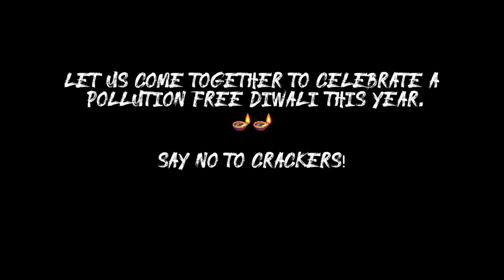Happy Diwali 2020💥 | Kali Puja in Bongaigaon! 🪔🪔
Music Credit- Project Bartalaap